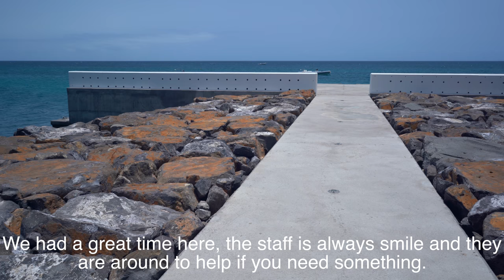The Bikini Beach Club Experience 2018 Sal, Cape Verde By Sony A7III | 21.05.2018.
We booked a table here for lunch on our Holiday in the TUI Sensimar Cabo Verde which is located next to the Melia Llana on Sal Island ,Cape Verde.The club is very close to both hotels.
The whole experience was great from walking to the club to walking back to the hotel. Stunning location with breath taking views.